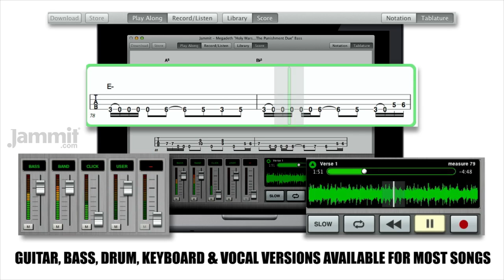Jammit Megadeth "Holy Wars...The Punishment Due" Bass